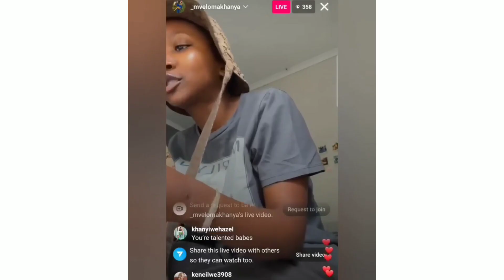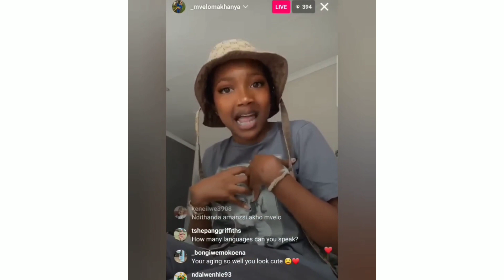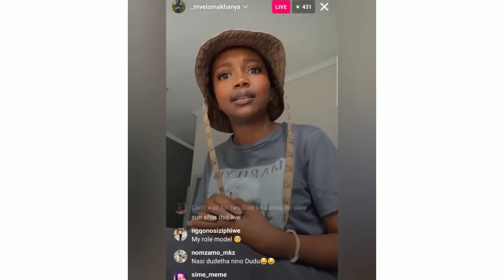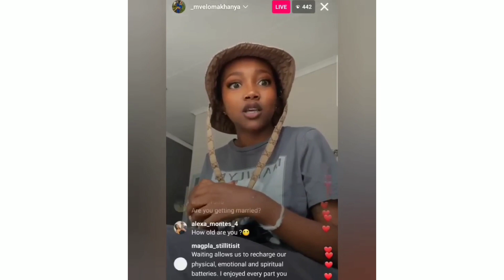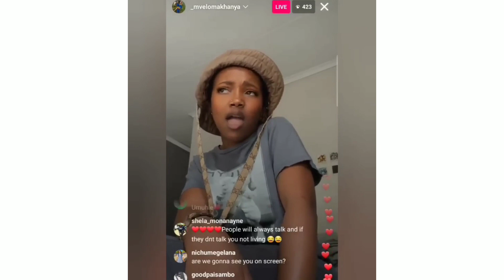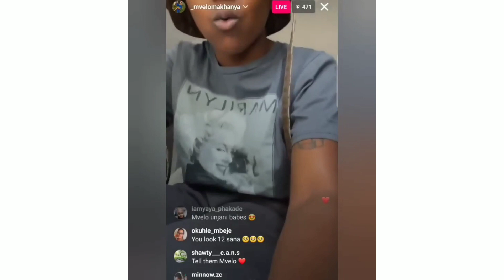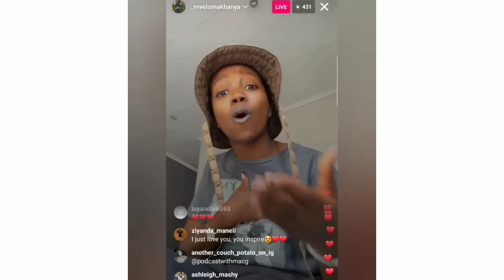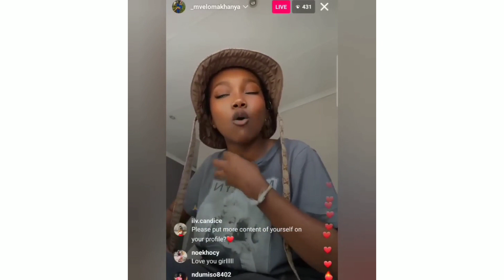VIDEO :Mvelo Makhanya exposes Etv soapie Scandal for being a TOX!!!C working ENVIRONMENT..'I almost'